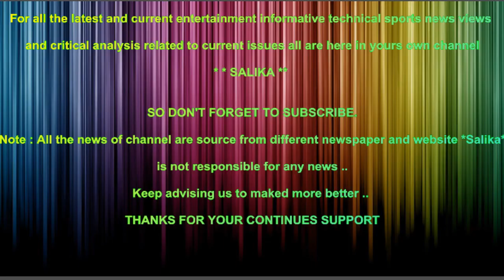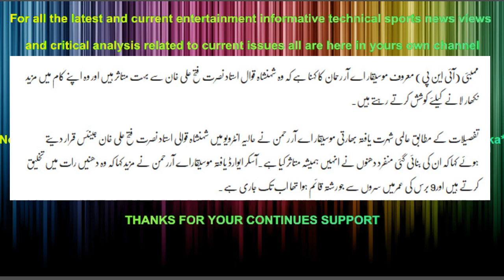NUSRAT FATEH ALI KHAN SA MUTASIR HON A R REHMAN